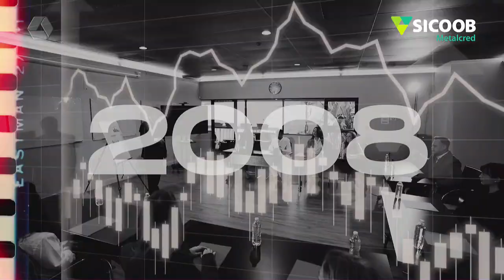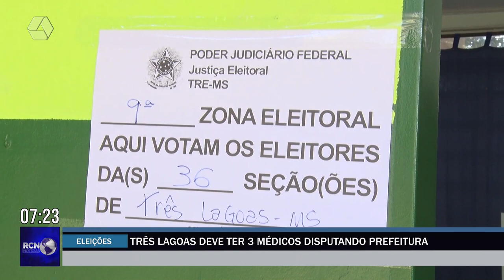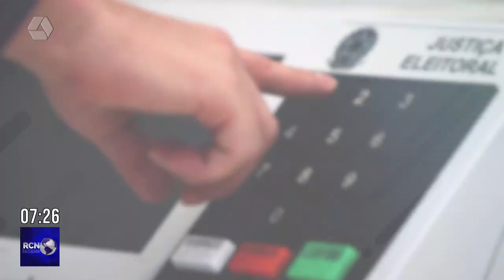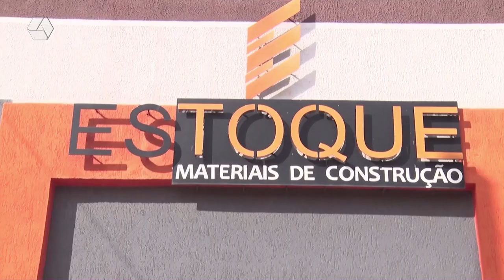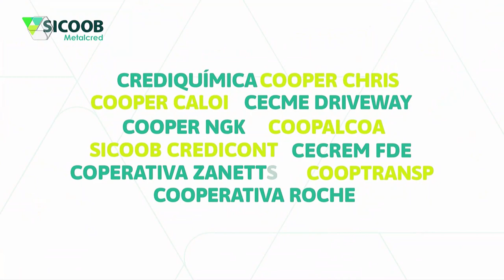RCN NOTÍCIAS 17-04-24